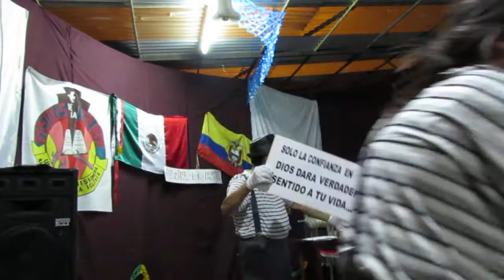Teatro, mimos "La confianza en Dios" dia del apostolo 09/11/2019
"Apóstoles de la Palabra"